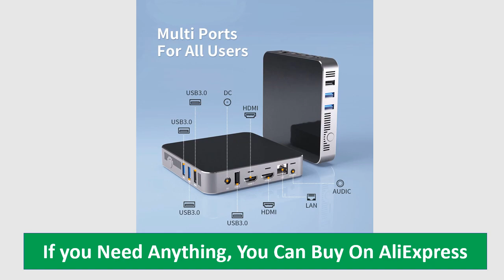FIREBAT AK7 PRO Gaming Mini PC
FIREBAT AK7 PRO MINI PC Intel N3350 N5105 MiniPc Dual Band WiFi5 BT4.2 6GB 8GB 64GB 256GB Desktop Gaming Computer